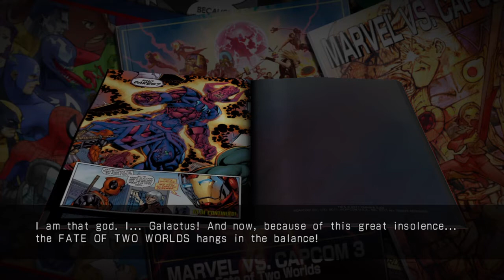ULTIMATE MARVEL VS. CAPCOM 3 - Galactus Mode [Longplay]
“You cannot save your world from being ravaged by Galactus.”

00:00 Intro
01:14 Spider-Man, Dante and Zero
02:05 Magneto, Jill and Tron
03:19 M.O.D.O.K., Rocket Raccoon and Ghost Rider
04:15 Morrigan, Sentinel and Shuma-Gorath
05:12 Captain America, Phoenix Wright and Iron Man
06:23 She-Hulk, Thor and Felicia
07:16 Ending